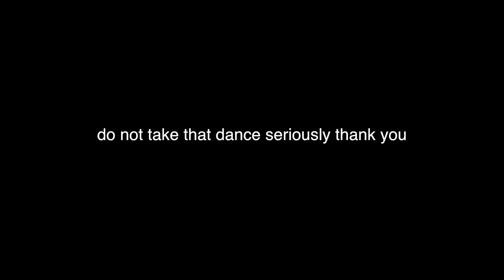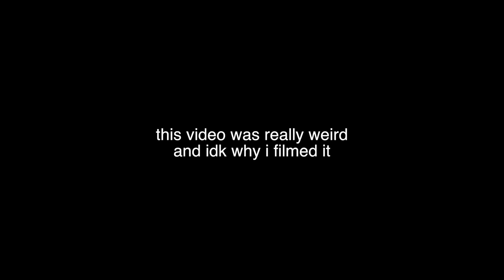GET READY WITH ME to be EMO